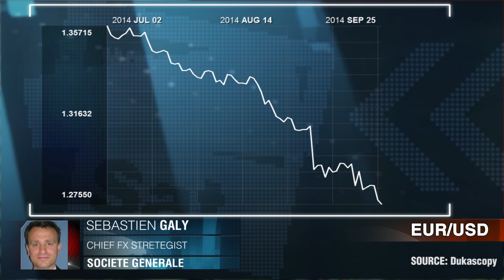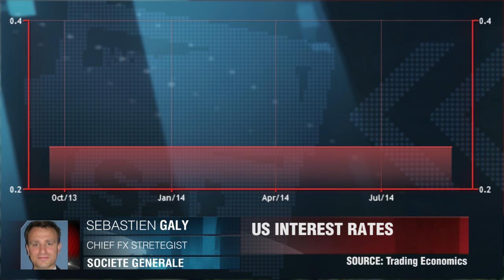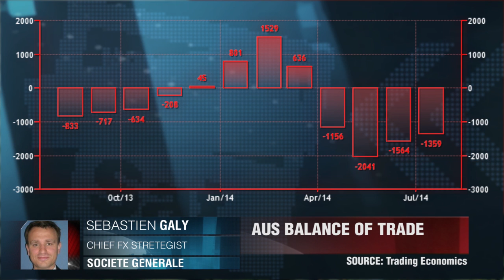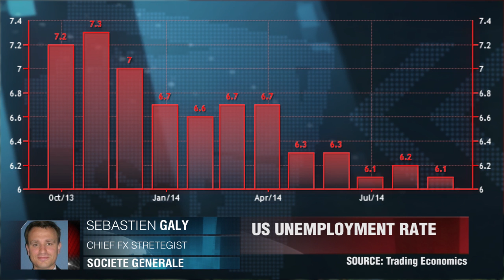EUR And AUS Down, USD On The Up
Eye on America. Sebastien Galy, Societe Generale